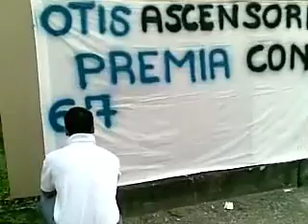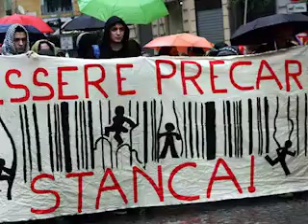Luci sul Lavoro.f4v